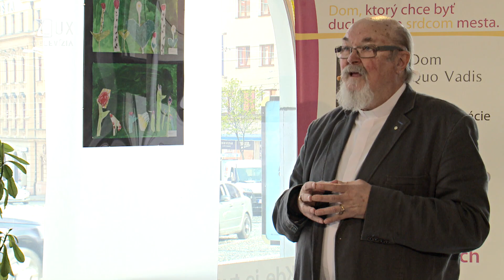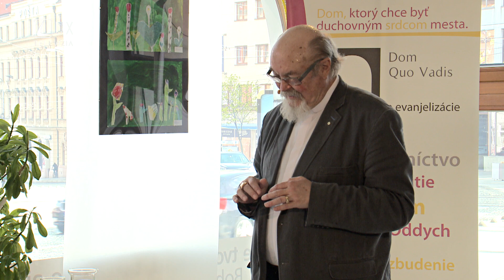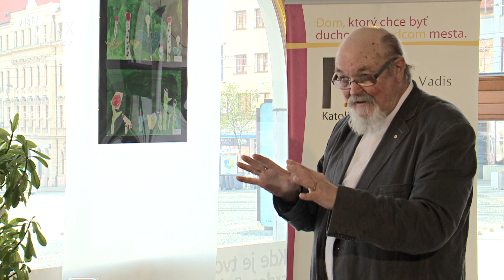QUO VADIS (27) | Max Kašparů